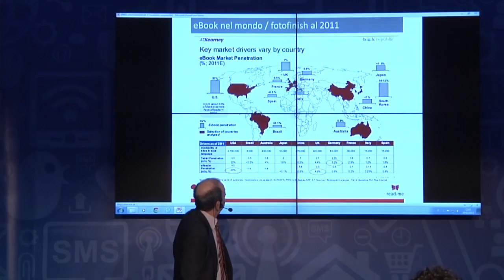Nuove strategie per l'editoria statistica - Intervista a Giulia Mottura - Istat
Nel video della durata di 4:16, intervista a Giulia Mottura sul tema "Nuove strategie per l'editoria statistica".
XI Conferenza Nazionale di Statistica, 20 e 21 febbraio 2013 Roma, Palazzo dei Congressi